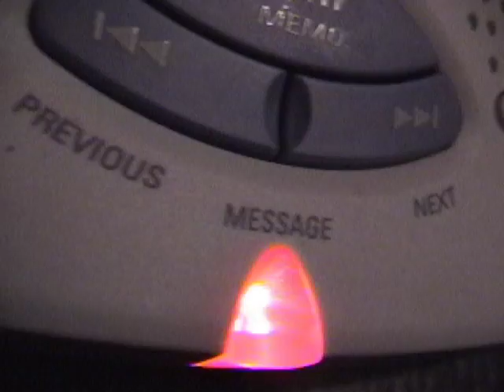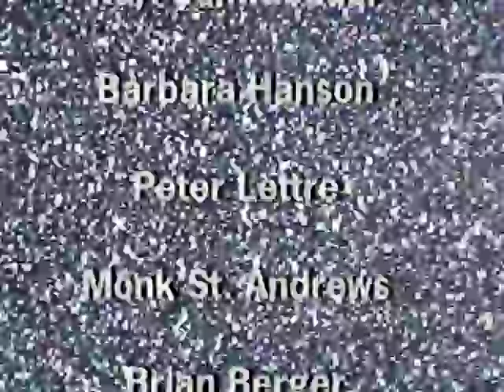MONDO MANHATTAN TRAILER 2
This is the Chain Gang Movie... 25 years in the making... Soon to be released. For more Chain Gang stuff on YouTube, check out Rev It Up, Making It Legal, and now "Doing A Brodey" which is also an excerpt from the movie Mondo Manhattan.